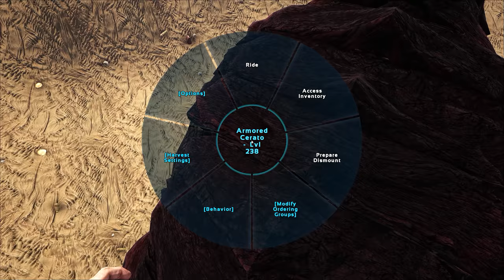CRAWLER SE HA ESCAPADO, NUEVA CRIATURA REPTIL DE JURASSIC WORLD 2 Ark ABlistering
CAMINANDO ENTRE DINOSAURIOS EN JURASSIC WORLD PARQUE DE DINOSAURIOS JURASSIC WORLD 2!! NUEVO RECINTO DE JURASSIC WORLD, PARQUE DE DINOSAURIOS COMO JURASSIC WORLD. Nuevos dinosaurios y dinosaurios híbridos.

En estos vídeos de ARK ABlistering haremos vídeos de juegos de dinosaurios, en especial intentaremos crear jurassic world en ark! aunque también me gustaría jugar a ARK Park en este juego de dinosaurios intentaremos crear un parque de dinosaurios como ark park.
ARK Survival Evolved con ABlistering es un juego de acción y aventura en el que tendrás que sobrevivir a un despiadado mundo abierto plagado de dinosaurios. Se puede construir un parque de dinosaurios como jurassic park ya que tenemos disponibles mods que tienes todos tipos de nuevos dinosaurios, desde increibles dinosaurios hibridos como el indominus rex o el indoraptor hasta mods con nuevos dinosaurios. Incluso podríamos llamarlo como el Jurassic World de los juegos ya que es un juego de dinosaurios dinosaurios gigantes, dinosaurios carnívoros o dinosaurios marinos! Aunque no es exactamente un juego de dinosaurios para , puede ser jugado por .
Juegos de dinosaurios podrás DOMAR, ENTRENAR, CRIAR Y MONTAR DINOSAURIOS. un Pterodáctilo, corre a través de la jungla con un grupo de Raptores, atraviesa una base enemiga con un dinosaurio sauropodo gigante, o persigue presas a lomos de un T-Rex.
ARK es un juego de dinosaurios online. Es un juego ideal para aprender de los dinosaurios y como domar dinosaurios vamos a hacer en ark ark como domesticar dinosaurios, dar de comer dinosaurios y muchas mas cosas. Intentaremos tener en ark todos los dinosaurios domesticados, es un juego de dinosaurios serie, juego de dinosaurios español y parecen dinosaurios reales!! Tambien pueden ser dinosaurios para  en español y para pensar en como serie dinosaurios en la vida real. Hay dinosaurios feroces, dinosaurios gigantes, dinosaurios marinos, reptiles marinos prehistoricos, nuevos dinosaurios y mas. Nuevos dinosaurios descubiertos en español tambien son incluidos en este juego! Es como un gran juego de dinosaurios jurassic world parece esto jajaja. Es una serie de dinosaurios en español HD y que aparecen dinosaurios luchando, dinosaurios cazando y dinosaurios comiendo. Dinosaurios la extincion se evito! Los dinosaurios estan aqui! Aqui encontraremos a los dinosaurios mas peligrosos del mundo, dinosaurios tiranosaurus rex, dinosaurios velociraptor, dinosaurios mosasaurus, dinosaurios apatosaurus, dinosaurios peleando, dinosaurios megalodon y muchos dinosaurios nuevos descubiertos! Puede ser una serie de dinosaurios para , dinosaurios que pelean para ! Aqui haremos gameplay ark survival evolved intentaremos que sea ark survival all dinosaurs, y que sea una serie guay de dinosaurios. Intentaremos que sea una guia para ark survival evolved, una serie que guste a los  dinosaurios y mucho mas. ARK survival evolved descargar para pc se puede hacer así que conseguir nuevos dinosaurios en ark hoy mismo!! Como domesticar dinosaurios es facil! Como dar de comer dinosaurios en ark tambien veremos! Como tamear dinosaurios! Como montar dinosaurios para que nos lleven a donde queramos! Espero que veais los ark survoival funny moments que pasen en esta serie de dinosaurios nuevos! Acordaos que esto es un gameplay de Ark Survival Evolved gameplay en español! Tambien tenemos nuevos mods ark! Mod annunaki! Mod indominus rex! Mod de mas dinosaurios" Nuevos mods nuevos dinosaurios en ark!

Los dinosaurios son animales que habitaron nuestro planeta hace millones de años. Unos eran dinosaurios herbívoros como Sauropodos y otros, dinosaurio carnívoros como el Tiranosaurus Rex.
Dinosaurios Mas Peligrosos

MOD Additional Creatures 2: Wild Ark